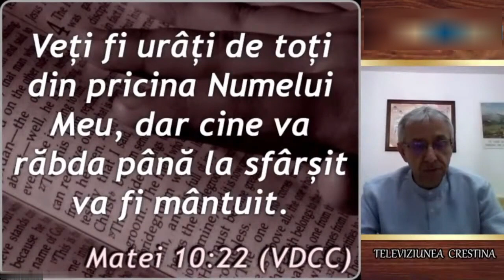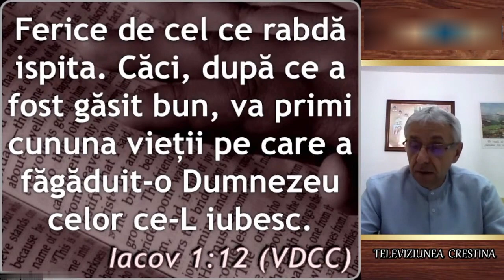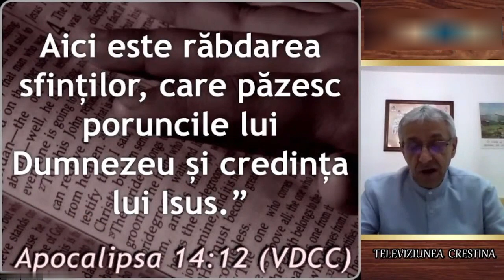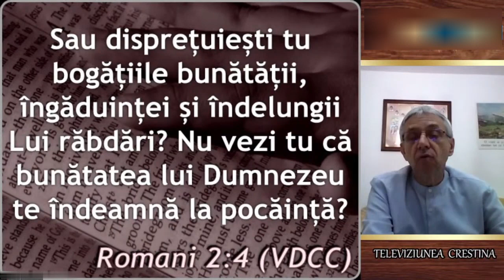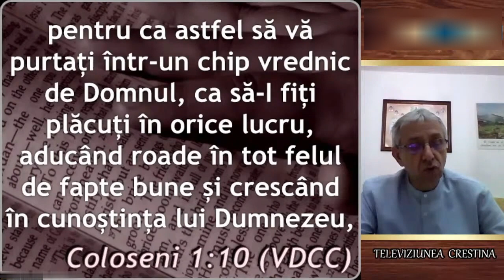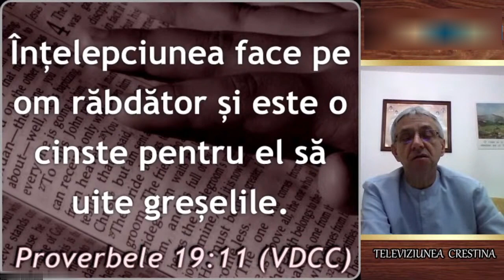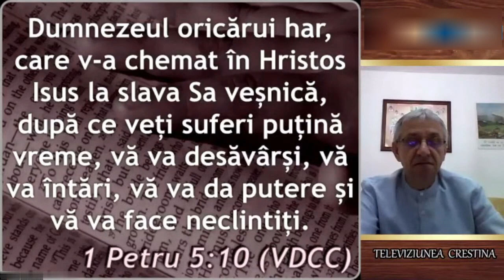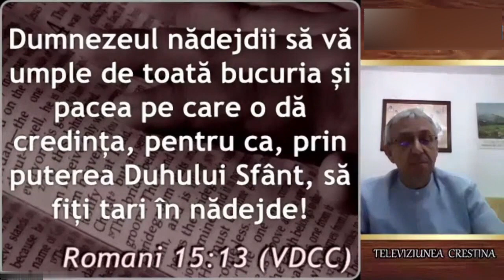Iosif Anca - Învață să rabzi (Învățați... 3/15)